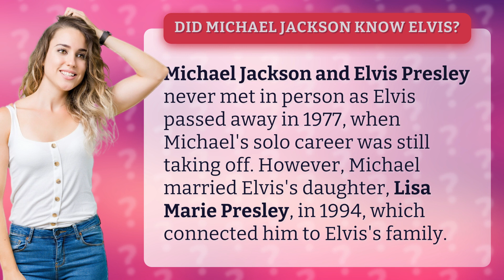Did Michael Jackson know Elvis?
The Unlikely Connection: Michael Jackson and Elvis Presley • Unlikely Connection • Discover the surprising link between Michael Jackson and Elvis Presley through Michael's marriage to Elvis's daughter, Lisa Marie Presley.